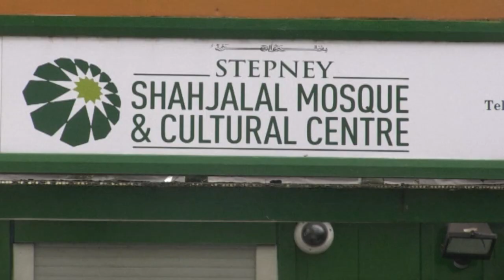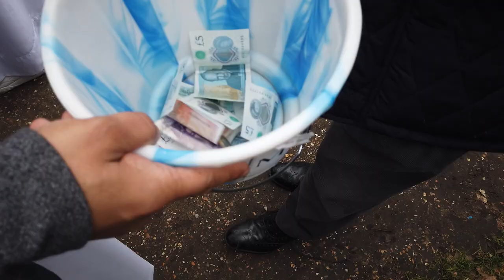Stepney Shahjalal Mosque_Ramadan 2019_Documentary_CLEAN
Stepney Shahjalal Mosque was established around 1983. Due to the increasing demand, the Council granted permission to extend prayer facilities and by 2002 the land for the Mosque was eventually purchased. In 2005 additional portable buildings were installed to accommodate approximately 800 worshippers, but around 500-700 worshippers still pray outside in the park every Jummah and Ramadan. In 2010 full planning permission was granted to build a new Mosque.